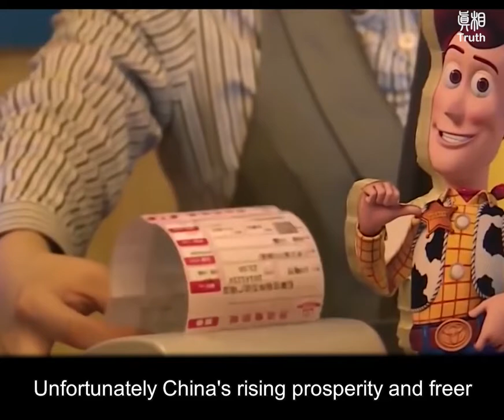Let's Stand up for Freedom.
The CCP chooses to go down the evil road of totalitarianism and increased persecution, refusing to step off the world stage. Like a repeat offender, the CCP is anxious to escape and will not hesitate to commit more horrific crimes to protect itself.

But it's up to us. We have the power to support freedom of expression and refused to live by rules set by oppressive regime. We have the power to connect with people from all over the world. And help them stand up for these values in their own countries.